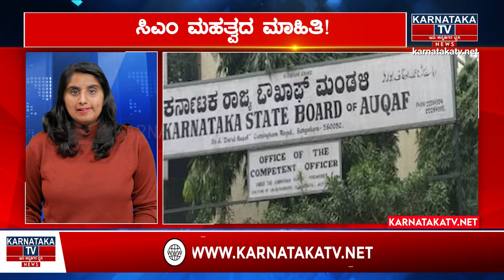ಯಜಮಾನಿಯರಿಗೆ ಗುಡ್ ನ್ಯೂಸ್ | ಗೃಹಲಕ್ಷ್ಮಿ ಹಣ ಬಿಡುಗಡೆ ಯಾವಾಗ? | Gruhalaxmi Yojana | Lakshmi Hebbalkar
ಯಜಮಾನಿಯರಿಗೆ ಗುಡ್ ನ್ಯೂಸ್ | ಗೃಹಲಕ್ಷ್ಮಿ ಹಣ ಬಿಡುಗಡೆ ಯಾವಾಗ? | Gruhalaxmi Yojana | Lakshmi Hebbalkar | KTV News

siddaramaiah news
siddaramaiah news kannada
siddaramaiah dance
siddaramaiah scheme
siddaramaiah status
siddaramaiah song
siddaramaiah speech
siddaramaiah whatsapp status
siddaramaiah na ninna nambide song
siddaramaiah loan scheme
siddarameshwara songs
siddaramaiah wife